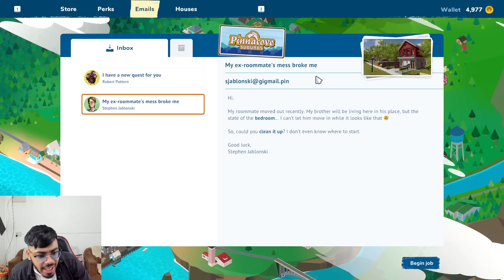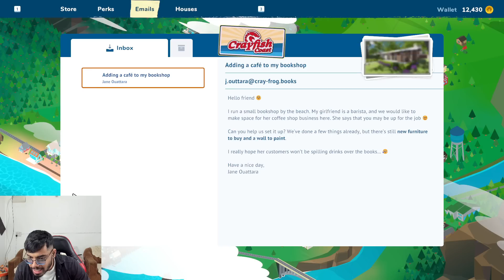Cleaning And Selling a Coffee Shop For Profit - House Flipper 2 - Part 2